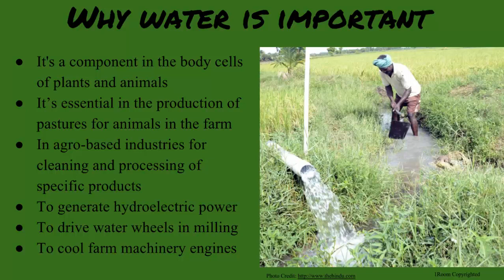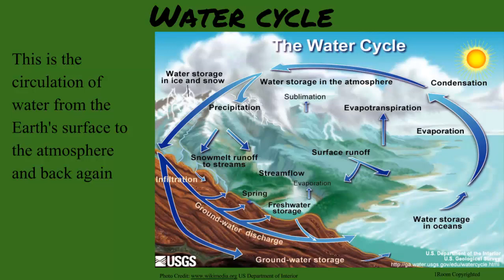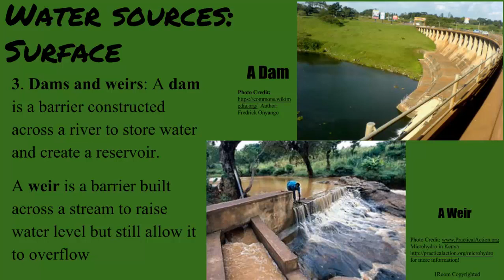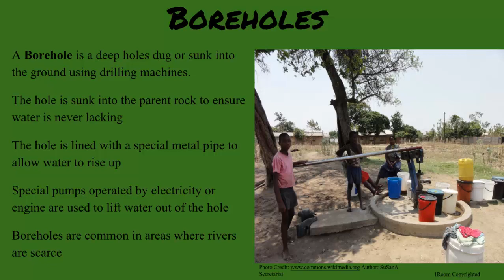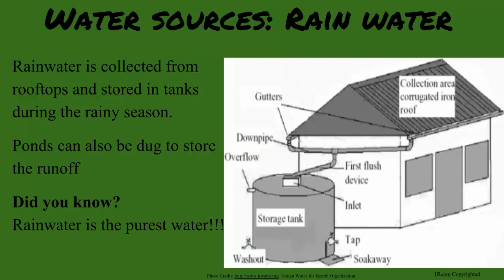1Room Kenya KCSE Agriculture Form 1 Lesson 19: Water Supply, Irrigation and Drainage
1Room Kenya KCSE Agriculture Form 1 Lesson 19: Water Supply, Irrigation and Drainage